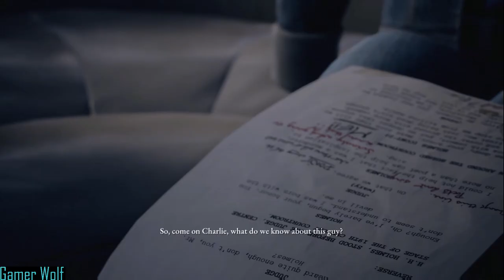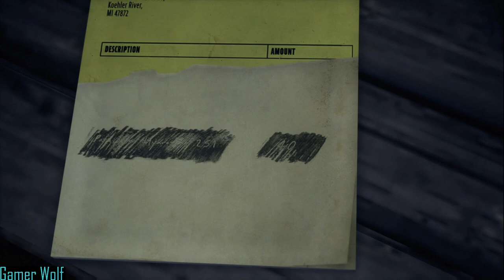The Dark Pictures Anthology: The Devil in Me: Exploring the Island Part 2 (No Commentary)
Welcome back to another The Dark Pictures Anthology: The Devil in Me video

Charlie, Kate, Erin, Mark and Jamie get an invite to head to a H.H Holmes inspired Murder Castle. They meet the owner Du'Met who ask strange and weird.

Once on the island...Kate and Jamie explore the island while the other head to the house. After explore, they meet up with the other and head to the castle.